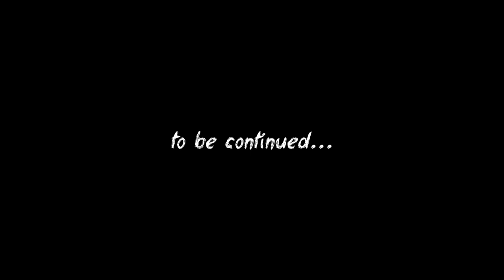Love Story 2023 Almaty Nursultan/Kamilla